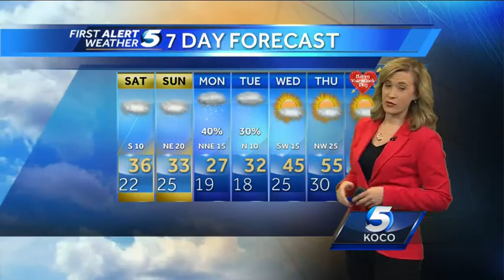Saturday Morning Weather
Oklahoma City will finally get above freezing today with highs near 36 degrees. However, the skies over the metro will remain cloudy. A cold front will move in by Sunday and we'll see our next chance of snow on Monday.